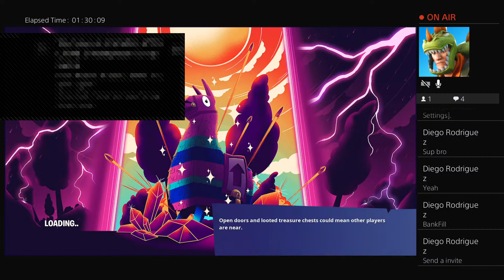YoBoyJr28's Live with david chavez